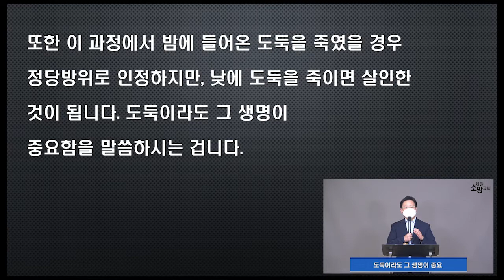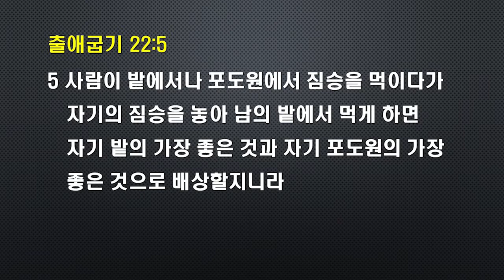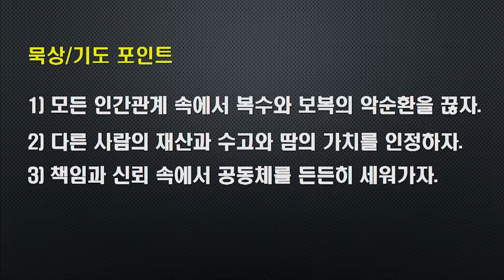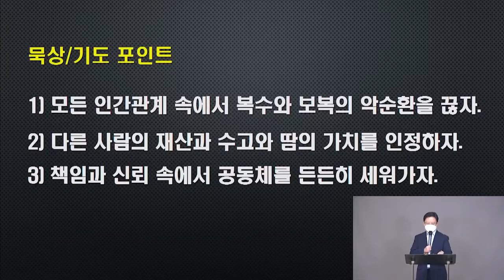새벽설교 2021.9.28 (화)